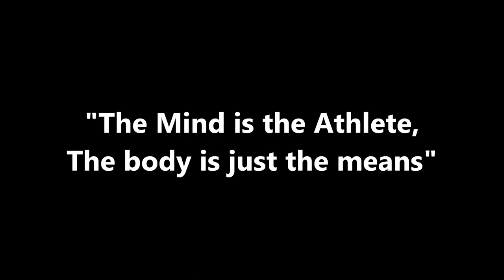Story - Roy Keane chases Denis Irwin down in training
A great message for all aspiring footballers in this story. The mind determines when you train, how you train and how much you train, the mind controls everything you do or can do. To listen to the full story and much more check out this